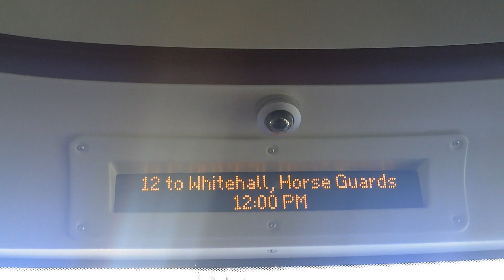12 to Whitehall, Horse Guards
Route 12: Dulwich Library - Oxford Circus
(Short Journey)